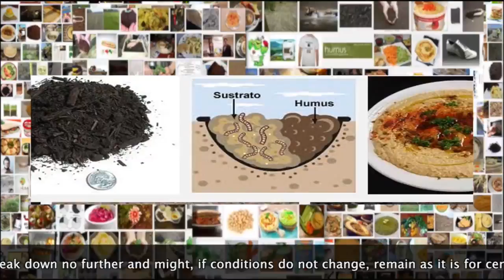"World of Humus®" by Vernon Howl – 5.20.13